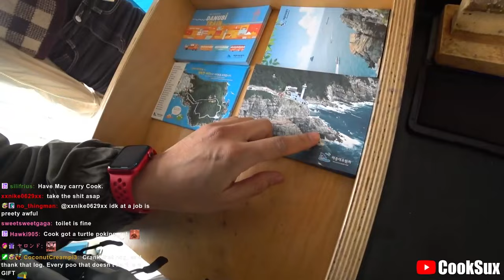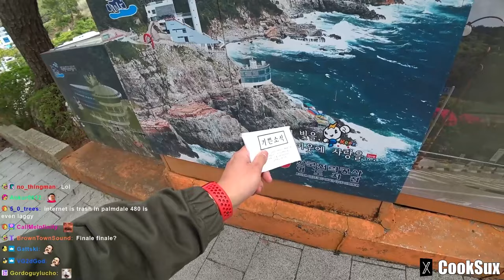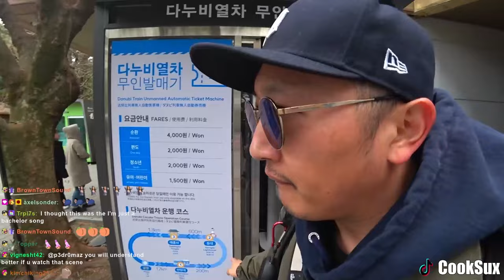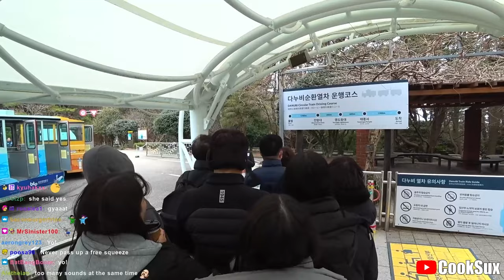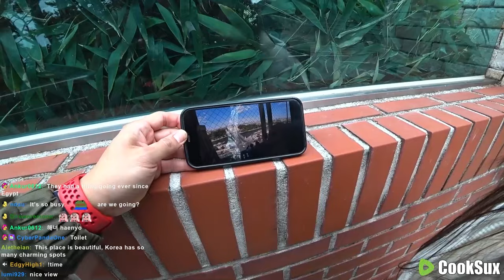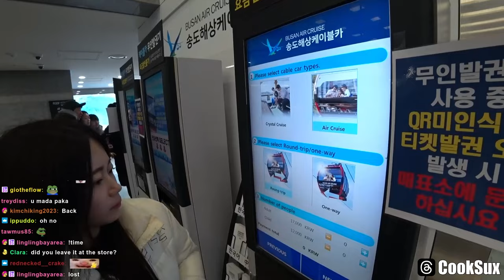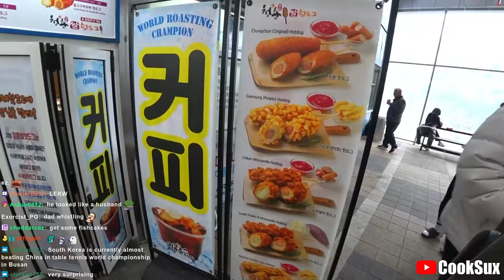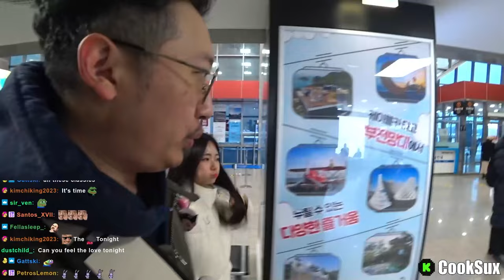2024.02.24: Only Up: Season/Series Finale w @may5wTW | Busan, South Korea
2390 W Pico Blvd 70323